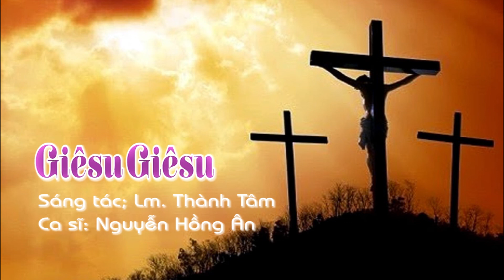Giêsu Giêsu (Sáng tác: Lm. Thành Tâm) - Nguyễn Hồng Ân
♪ Giêsu Giêsu 「Lyrics」
* Sáng tác: Lm. Thành Tâm
* Thể hiện: Nguyễn Hồng Ân

1. Nhìn Thập giá ngất cao Giê-su chịu treo. Con gẫm suy: “Sao Chúa yêu con làm chi? Kìa trên Thiên quốc cõi phúc vinh quang nào thiếu đâu, mà đến đây chung cùng chia sẻ kiếp người.

ĐK. Giê-su Giê-su con muốn yêu Ngài tha thiết. Ôi Giê-su, Giê-su tình Chúa xiết bao diệu kỳ! Giê-su, Giê-su vì sao Ngài hy sinh chết? Chết treo khổ đau, Thập giá ngất cao chiều nao.
Mấy ai biết chăng: vì Chúa quá yêu trần gian.

2. Đường trên núi dốc cao Cal-vê chiều nào. Lê bước đi nghiêng ngã trên con đường gai. Này sao hởi Chúa mang lấy bao nhiêu là đớn đau? Lòng xót xa nghẹn ngào không thốt nên lời.

3. Mặc ai đó bỉu môi khinh khi cười chê. Tin nổi sao? “Một Chúa ngô nghê chịu treo?” Phần con chỉ biết một Đức Ki-tô chịu đóng đinh, và chết treo thập hình để cứu muôn người.

4. Kìa trông Chúa mắt môi như đang gọi ta. Yêu trách ta, sao nỡ vô tâm thờ ơ? Vòng gai đinh sắt chưa đủ khơi lên lòng cảm thương sao? Nào hãy qua về bên Chúa nhân từ.